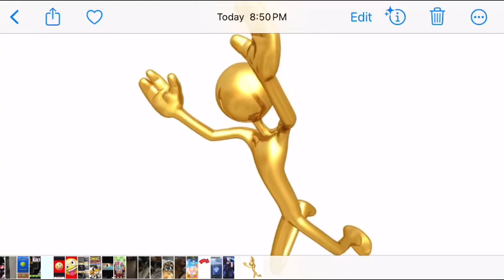Happy Leap Day Of February 29th 2024